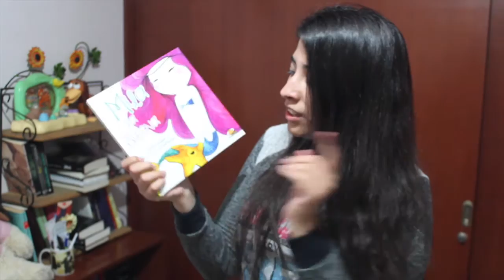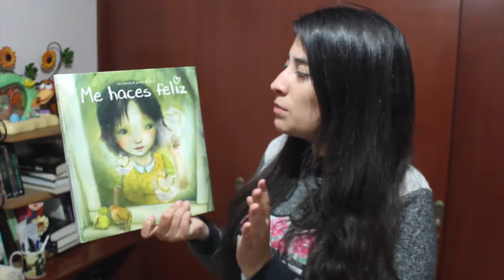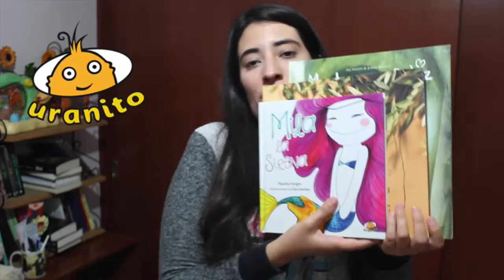UNBOXING EXPRESS #2 ♥ Novedades Uranito || IJASV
¡¡Holaaa!! Hoy de nuevo les traigo un unboxing ♥ porque me encantan este tipo de videos y espero que a ustedes también :B
Estoy muy emocionada porque esta es la primera colaboración del canal y vinieron libros demasiado bellos... ¿les interesa alguno? ¿Ustedes leen libros infantiles? ¿Cuál era su libro favorito cuando eran pequeños?